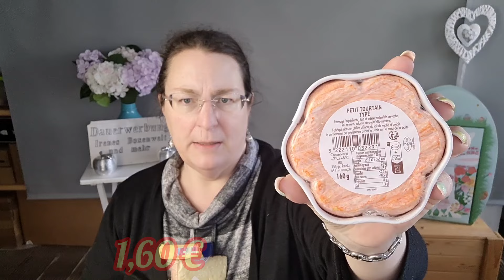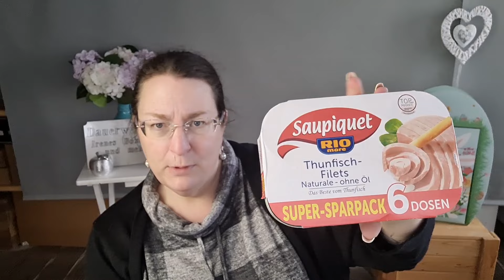FOODHAUL Rewe und Kaas / Einkauf 81,70 €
In diesem Foodhaul zeige ich meine Einkäufe von Rewe und Kaas.
Ostern stand vor der Tür und somit das Osterfrühstück mit der Familie.
Was habe ich dafür eingekauft und was ausgegeben : Insgesamt 81,70 €.

Da ich aus diesem Anlass nicht dazu gekommen bin, das Video vorher hochzuladen, kommt es nach Ostern.

Ich hoffe ihr hattet alle schöne Ostertage..

Meine Accounts :

hormesirene

irenes_sale

Irene Hormes
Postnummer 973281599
Packstation 204
41334 Nettetal

Hermes :
Hermes Shop
Aral Tankstelle Waurich
An der Kleinbahn 5
41334 Nettetal

Bitte Sendungsnummer mitteilen damit ich weiß, dass etwas kommen soll.

🎀 Glossybox 🎀

5€ Ersparnis auf deine erste Box
und ich bekomme ebenfalls
5€ Guthaben Credits

Hierüber spart ihr auf eure erste Box 5€ und auch ich bekomme 5€. Vielen Dank dafür💞

🎀 CharmyBox 🎀

IRENE10

Mit dem Code sparst du 10%

🎀 Yepoda 🎀

GLOW-IRENE

Mit dem Code sparst du 20%

GLOW-HB19

(* Affliate Link)

🎀 Brandnooz 🎀

IreneCLC

Mit diesem Code gibt es die 1. Classic Box für nur 10,99 € statt 15,99 €

Jinis einmaliger Stylevana Link bei REGISTRIERUNG
(gilt nicht bei einer Gast Bestellung)   :

+doppelte Punkte

🎀 DEGUSTA BOX 🎀

6 € auf die erste Box sparen mit
dem Code
IRENEH-1E83B
oder
IRENEH-16D11

Ich bekomme dann bei genügend Punkten eine Gratis Box.

🎀 ZEESEA 🎀

IRENEHORMES

(* Affliate Link)

spart ihr 15% !!!

Überbrückungsmusik :
Aus der Library
Keine Namensnennung erforderlich